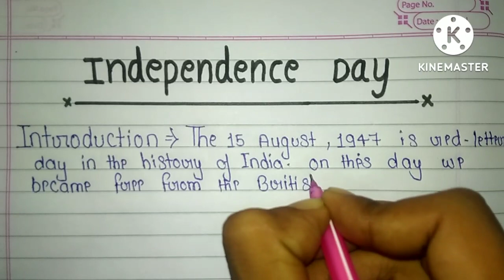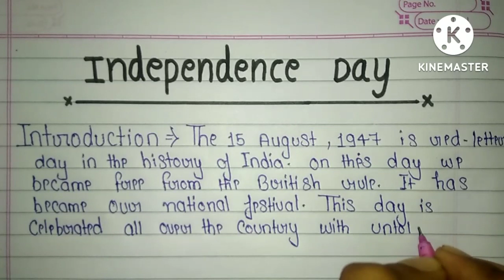Essay on Independence day//Independence day//Independence day essay in English handwriting//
Shubham Sp Creation

💥💥💥 Shubham Sp Creation 🔥🔥💯💯💯💯💯💯💯💯💯💯💯💯💯